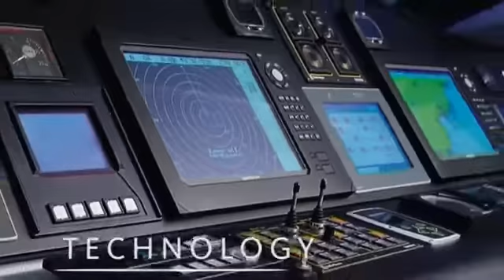Pershing 115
The shipyard's flagship is the ultimate expression of the distinctive values of Pershing, a stylistic revolution created to amaze. Achieving high levels of innovation, comfort, performance, design and class is a challenge that has been met here with an unparalleled level of commitment by the Pershing staff and AYT (Advanced Yacht Technology), the R&D Engineering Division of the Ferretti Group. The Pershing 115' stands out particularly for the distinctive originality of its sleek and dynamic external profile as well as for its extraordinary performance and insistence on superior comfort. This is especially true of the high-powered gas turbine version whose maximum speed of 52 knots in perfect stability really puts this maxiyacht in a league of its own. Winner of coveted trophies (such as the "ICE Award 2004 - The Italian Style MegaYacht" at Genoa, for the elegance of its interiors, the "Showboats Award" and the "Robb Report Best of the Best Award" at the Monaco Rendezvous 2005 and the "Performance Award 2006" at the Venice International Boat "World Superyacht Awards " the Pershing 115' embodies the best of the shipyard's style in terms of the refinement of its finishings and the superior quality of the components used for its furnishings and of the materials employed. The revolutionary design of the yacht's external shape has also allowed a series of hitherto impossible, interior environments to be created. Pershing's most ambitious creation to date, therefore, offers the pleasure of space designed according to a concept where luxury and privacy are paramount.